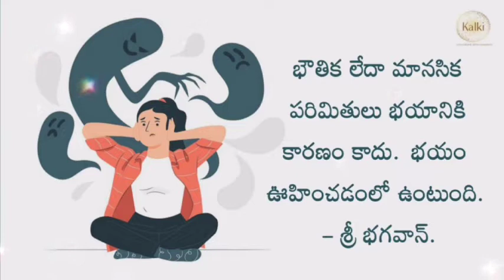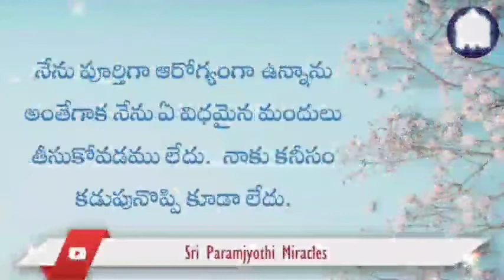Telugu. All the health issues got cured automatically without any medical treatment.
శ్రీ సర్వదేవ పరంజ్యోతి మహిమలు.